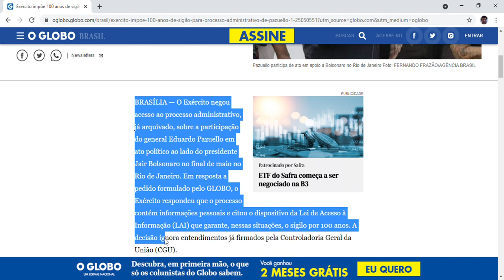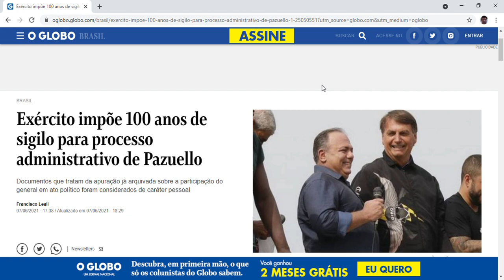Exército impõe 100 anos de sigilo para processo administrativo de Pazuello